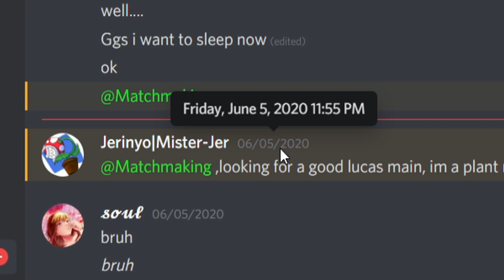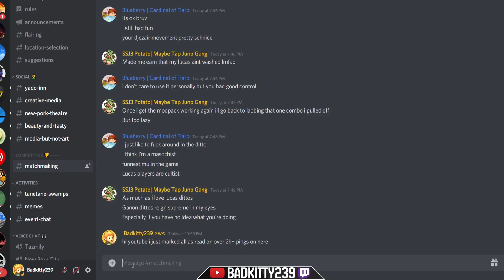I Got Payed $20 Dollars to Mark All Notifications as Read on Lucascord - SSBU Lucas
Im sure you guys have loads of pings on your discord account, and well, I marked all notifications as read, over 2,000 pings in the SSBU Lucas Server. So I made a video about it.

LUCAS/NESS MAIN🌻 I mainly play, and produce Super Smash Bros. Ultimate content.

If you're are seeing this, I love you baby ❤️️